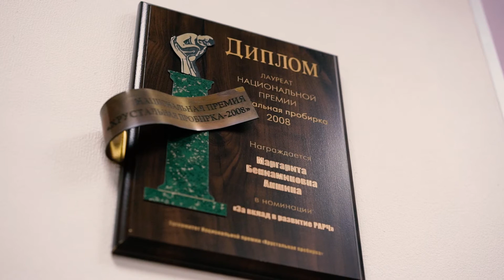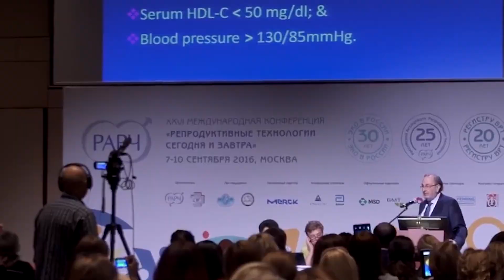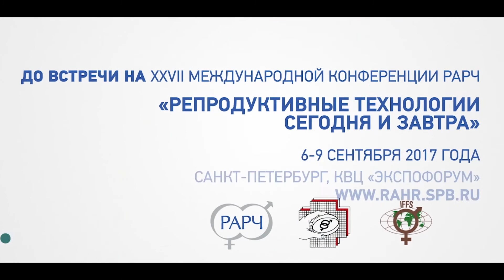Видеообращение М.Б. Аншиной к участникам XXVII Ежегодной международной Конференции РАРЧ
Организационный комитет XXVII Ежегодной международной Конференции РАРЧ представляет Вашему вниманию видеообращение вице-президента РАРЧ Маргариты Бениаминовны Аншиной